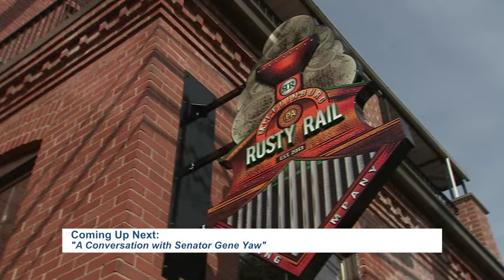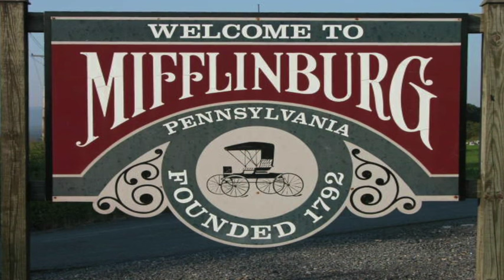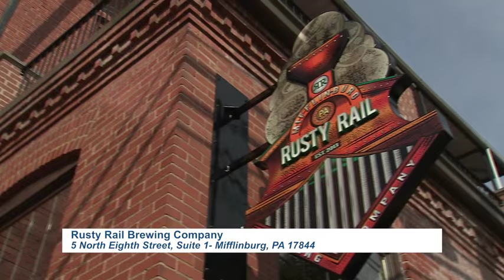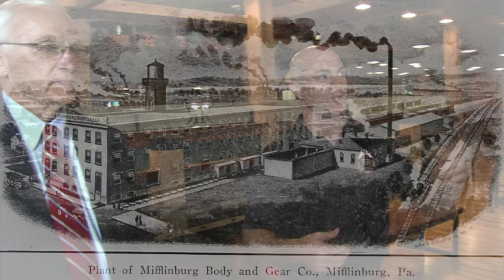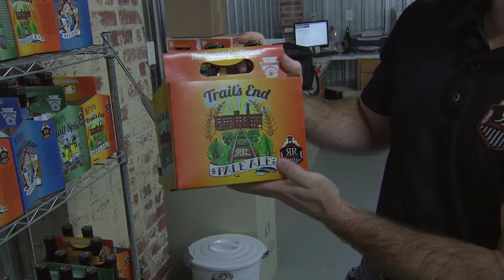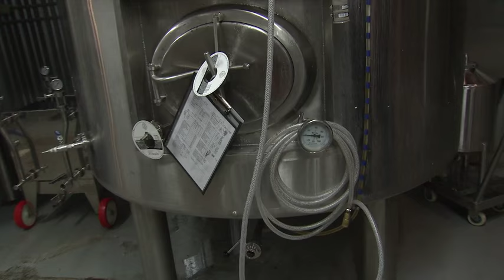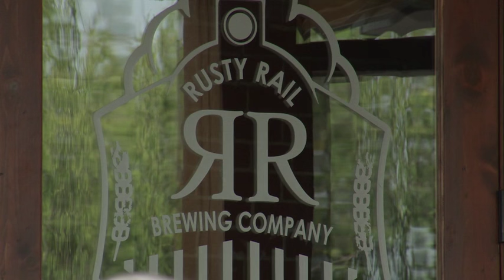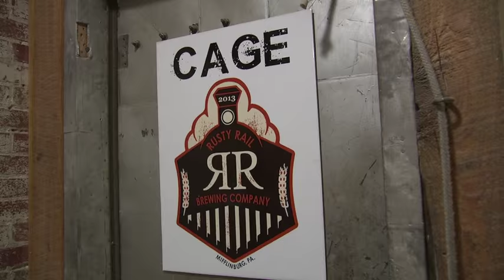Tapped In: Senator Yaw Tours Rusty Rail Brewing Company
This month’s 'Conversation with Senator Gene Yaw' highlights Rusty Rail Brewing Company, a newly-opened, family-owned business located at 5 North Eighth Street, Suite 1, Mifflinburg, Union County.

Rusty Rail Brewing Company specializes in quality craft beers, with a full service brew pub and restaurant featuring an eclectic mix of scratch-made, American bistro pub fare and inspired entrees from their Executive Chef.  The historic locale, housed in a century old manufacturing facility, also features an on-site brewery, game room and events facility.

“What started as a hobby has become a vocation for brothers, Paul and Eric John,” said Sen. Gene Yaw.  “I couldn’t be more excited to see the energy and enthusiasm that the Rusty Rail team will bring to the community.  It’s certainly an exciting venture for them.  I commend them on their passion and entrepreneurial spirit to make their dream become a reality.”

“We’ve been in this community for 47 years, and we’ve been blessed with such a great workforce,” said Paul John, Owner of Rusty Rail Brewing Company. “It’s a wonderful little town that we live in and we wanted to do something for our workers and for the community.  As of today, we have 90 employees with this new venture and that’s really what motivates us and the fact that a lot of our people get to do things they’re passionate about.”

Senator Yaw’s television program will air on:

• Blue Ridge Communications/Mansfield - Channel 13
• Service Electric Cablevision- SECV Productions - Channel 8
• Time Warner, Sayre
• Adams Cable Service, Channel 7
• Comcast/Williamsport - Click On Demand/Get Local/Local Government/State Senate/A Conversation with Senator Gene Yaw

Please check local listings for air times.

A ‘Conversation with Senator Gene Yaw’ is intended to keep residents of the 23rd Senatorial District informed about state and local issues and to showcase the people, places and communities that make this region so unique.

Senator Yaw's television report is also available click ‘Newsroom’ and a ‘Conversation with Senator Gene Yaw’.

For more information on Rusty Rail Brewing Company, visit rustyrailbrewing.com on the web, Rusty Rail Brewing Company on Facebook or @RustyRailBrewCo on Twitter and Instagram.